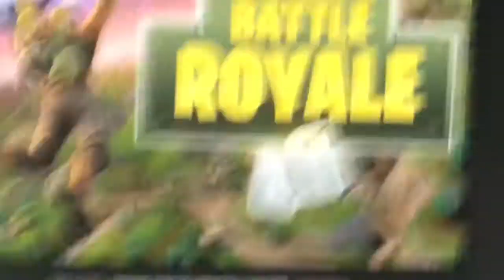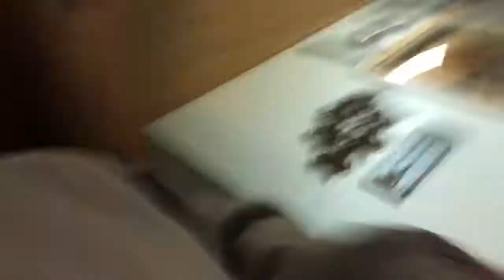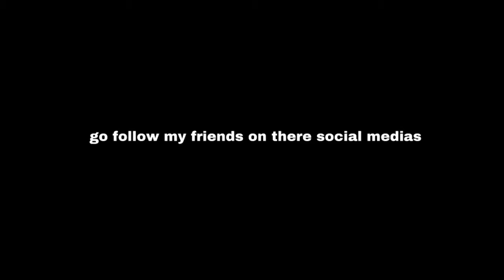i threw my dogs a birthday party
they grow up to fast

•SOCIAL MEDIAS•

•FACEBOOK:JAMES PUCKETT DARWIN

if you guys have any video suggestions for the next video then let me know. because i need videos!! have an amazing day!
MY FRIENDS
TOMMIE RAND
SAM HOLLAND
PARKER POWELL
DANICA PONTILLO